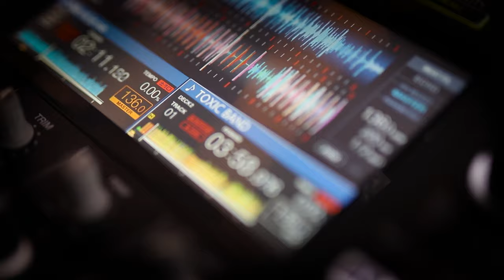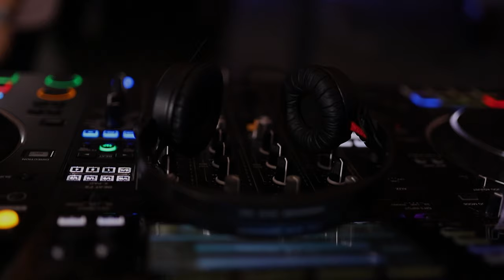TOXIC BAND I ANDJELA TROJIC - BILA SI MI SVE DRAGO I MILO (COVER 2023)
Download/Stream:

🎵lyrics:  Steva Simeunović
🎵Arr:      Goran Ratkovic

 U nastoj verziji :
Vokal : Andjela Trojic
Prateci vokal :Aleksandra Petrovic
Bubanj : Marko Ticko
Klavijature : Marko Ucha i Dusan Srcko
Gitara : Igor Hristov
Bass : Anastas Kamenovic
Sax : Goce Jankulov
Tarabuka : Abel Redzepi

DJ : Nikola Lukovski
Aranzman : Marko Ticko i Marko Ucha
Recording : Anastas Kamenovic
Mastering : Anastas Kamenovic
VIDEO : Stefan Pesic
Restoran : Mesecev Konak Nis

Label and copyright: Toxic Band